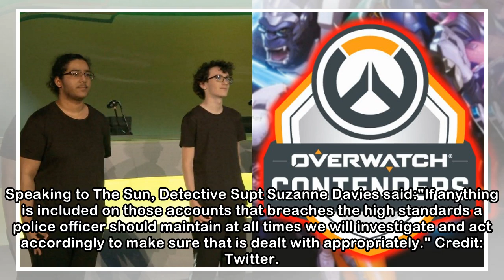Police Officer Who Was Off Sick Made Money Streaming Fortnite Battle Royale In Racy Outfits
A police officer who was off on sick leave spent her time off wisely - playing and streaming Fortnite Battle Royale in 'racy' outfits, and making some cash.'The Pineapple Queen', real name Sergeant Le...